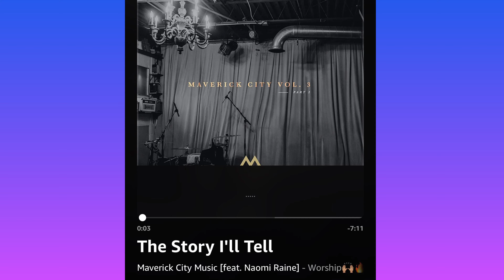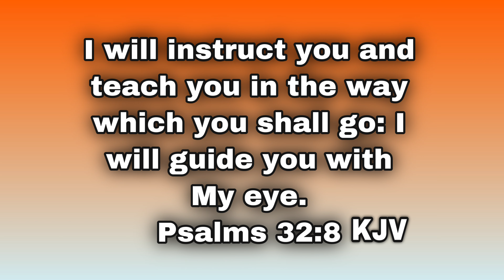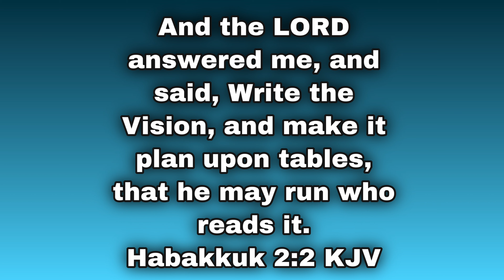Where God Guides He Provides| The Word Of God Speaks| Season 1 Ep. 5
👋🏽😃Hey my Beautiful Butterflies, hey my Handsome Jets! On today’s episode of The Word Of God Speaks I’ll be reading from Psalms 32:8. Love y’all🦋🥰
Song Name:
FOLLOW ME ON:
IG~ @indiachosenbygod
FB~ India Tapp & India Chosen By God
TikTok~ @indiachosenbygod